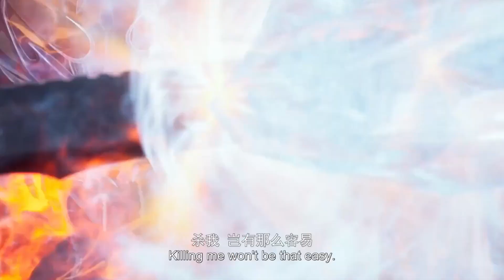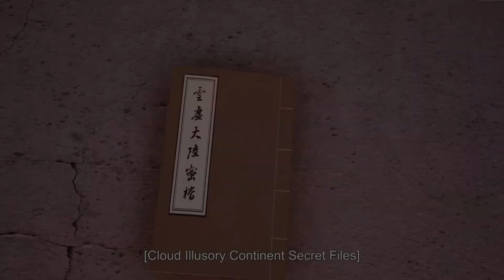夜峰渡劫被偷襲！美女公主拼死保護，還好他及時醒來，一招制服敵人！ | EP07 独步万古 Glorious Revenge of Ye Feng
夜峰渡劫被偷襲！美女公主拼死保護，還好他及時醒來，一招制服敵人！更多精彩，一起來看看吧！

更多精彩

合集看個爽！屠龍少年念冰的奇幻冒險！冰與火的傳説流傳在仰光大陸！| 冰火魔廚 EP53-70

超燃！孟川不惜對抗神尊旨意，執刀前去解救青梅！眾生萬般苦，我幫眾生渡！

【獨步萬古】丹道天才夜峰，突破天地桎梏時被暗算，穿越到500年後。為復仇，夜峰重新踏上修煉之路，一邊苦修精進，一邊探索天道之謎。以自己驚人的努力與天賦，名動九洲，踏天而行。演繹出一部充滿熱血的邪帝傳奇。